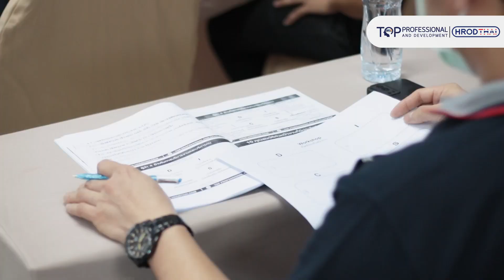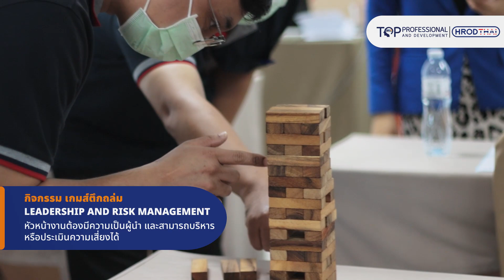บรรยากาศการอบรม 9 ทักษะสำหรับการก้าวสู่หัวหน้างานมืออาชีพ | HRODTHAI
สถาบันฝึกอบรมด้านทรัพยากรมนุษย์ - Hrodthai.com By Toppro
🚀อบรมหลักสูตร 9 ทักษะสำหรับการก้าวสู่หัวหน้างานมืออาชีพ
🔥 สนใจสมัครคลิกเลย!
9 ทักษะการเป็นหัวหน้างาน (Supervisor) คือ ตำแหน่งงานที่สำคัญที่จะ
ขับเคลื่อนองค์กรให้ก้าวหน้าไป เพราะหัวหน้างานเป็นผู้นำนโยบายจากแผนหลักขององค์กร (Master Plan) ขับเคลื่อนสู่แผนปฏิบัติงาน (Action Plan) กล่าวได้ว่าเป็นผู้ประสานระหว่างผู้บริหารและพนักงาน ดังนั้น ผู้เข้าอบรมจะได้นำความรู้เกี่ยวกับ 9 ทักษะ ที่จะก้าวการเป็นหัวหน้างาน จึงต้องมีความเชี่ยวชาญด้านต่างๆ ในการทำหน้าที่หรือบทบาทของตนเอง หลักสูตร 9 ทักษะ สําหรับการก้าวสู่หัวหน้างานมืออาชีพจึงเป็นหลักสูตรสำคัญที่จะช่วยส่งเสริมความรู้และทักษะของหัวหน้างาน เพื่อก้าวสู่ความเป็นหัวหน้างานมืออาชีพ ในการพัฒนาเป็นองค์กรแบบยั่งยืนอย่างมั่นคงต่อไป
🚀 หลักสูตร 9 ทักษะสำหรับการก้าวสู่หัวหน้างานมืออาชีพ
สิ่งที่ท่านจะได้จากหลักสูตรนี้
✅ผู้อบรมสามารถนำความรู้ 9 ทักษะของหัวหน้างานไปพัฒนา ปรับปรุงบทบาท หน้าที่การเป็นหัวหน้างานของตนเอง
✅ผู้อบรมมีมุมมอง และทัศนคติที่ดีต่อบทบาทของตนเองในการขับเคลื่อนองค์กร
✅ผู้อบรมสามารถเป็นผู้ปฏิบัติตามนโยบายขององค์กรและเป็นผู้นำที่ดีสำหรับลูกน้อง
หากท่านสนใจ แล้วพบกันนะครับกับหลักสูตร
🔥สนใจอบรมหลักสูตรเกี่ยวกับการพัฒนาองค์กร (HR) และพัฒนา Skill ต่างๆ
► คลิกเลย (มี Certificate ให้ทุกหลักสูตร)
รับข้อมูลข่าวสารอบรมหลักสูตรฟรีก่อนใครได้ที่ช่อง Youtube และ Facebook ที่ลิงค์ได้ล่างนี้ได้เลยนะ
◆ ช่องทางการติดต่อ

หลักสูตรอบรม
📞 : Phone Numbers 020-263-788 (สำนักงานใหญ่ HROD)